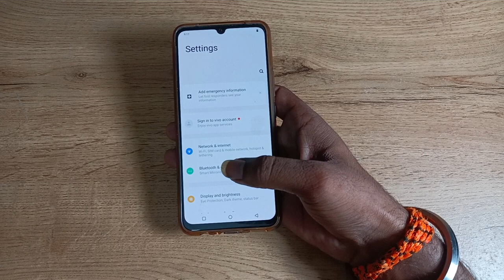how to on dark mode in vivo v20 se , dark mode on kaise karen